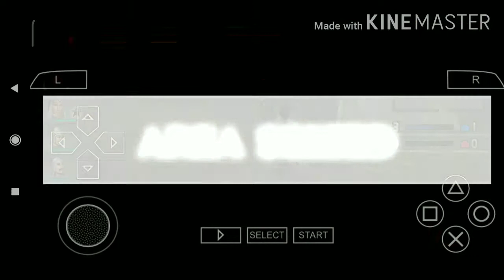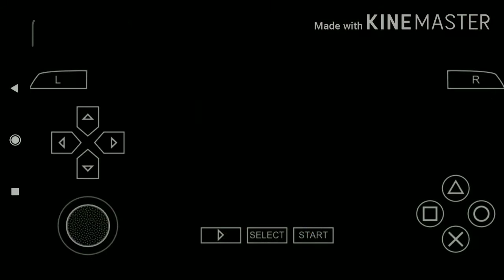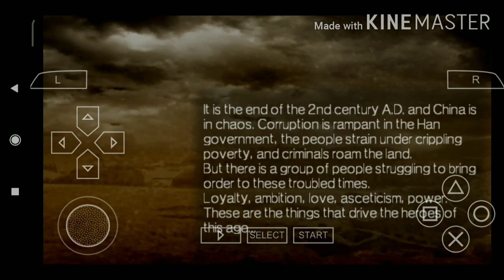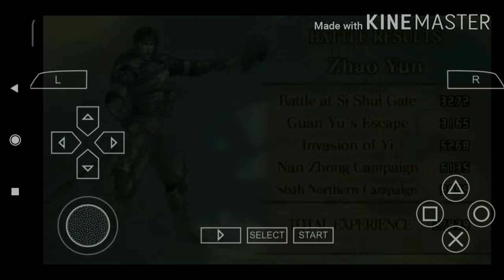Dynasty Warriors Vol. 2 - Zhao Yun - EP. 10 - บุกขึ้นเหนือครั้งที่ 6 - Sixth Northern campaign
Sixth Northern campaign การบุกขึ้นเหนือครั้งที่ 6 ของเดียวอุย สืบสาน ปณิธาน เสิงเซี่ยง จูกัดเหลียง ขงเบ้ง

Dynasty warriors vol.2

Emulator PPSSPP

Streaming on Xiaomi Redmi Note5

Live in Rende, Tainan, Taiwan